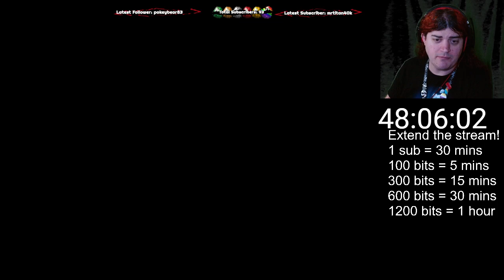Get That Kobold! - Pathfinder: Kingmaker [PC] Session 2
My second stream of Pathfinder: Kingmaker, part of my 2023 Holiday Subathon